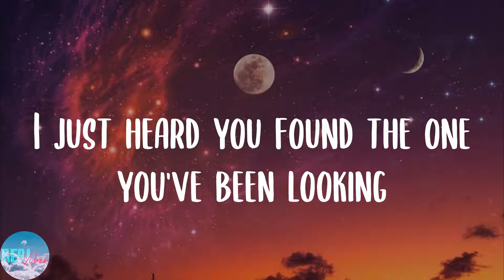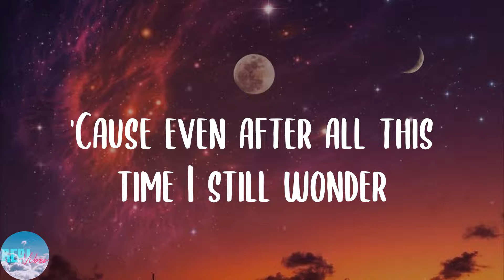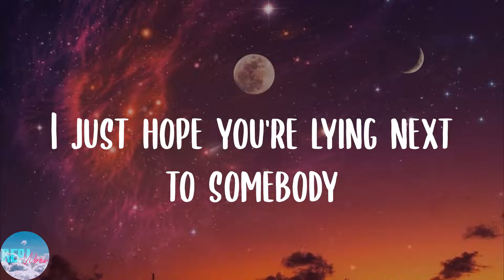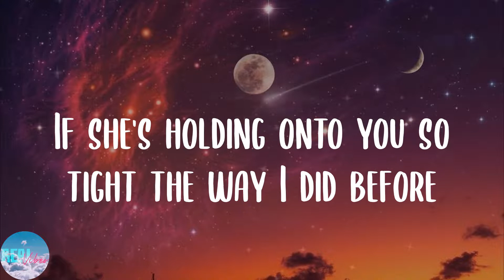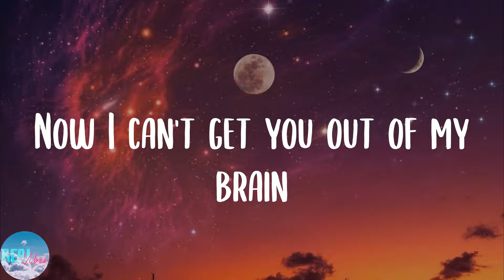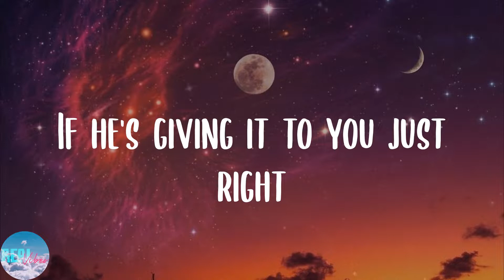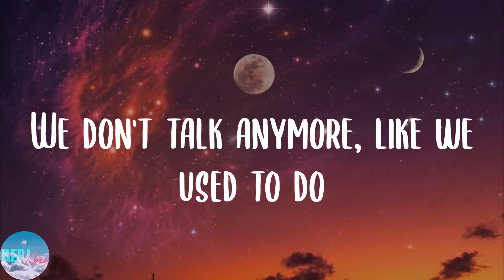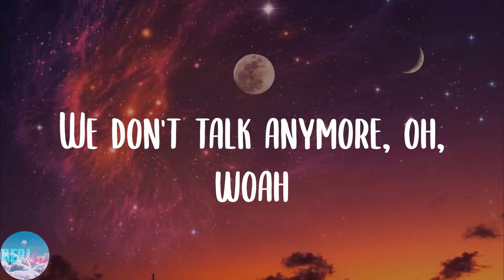Charlie Puth - We Don't Talk Anymore (feat. Selena Gomez) (Lyrics)